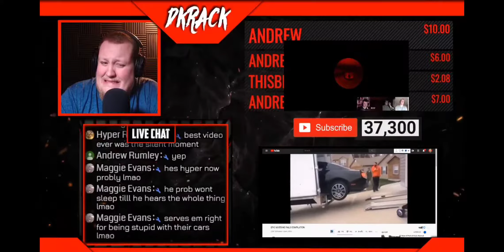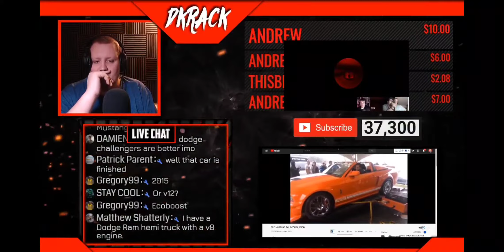Funny Mustang Fails